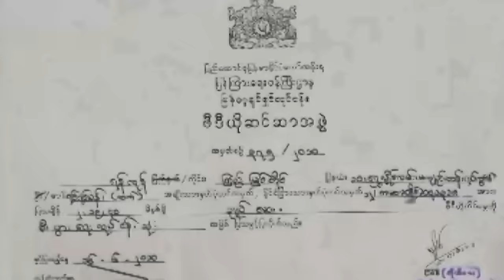ချုပ်ဆေး(ပြေတီဦး ရဲအောင် အိန္နြာကျော်ဇင် ယွန်းရွှေရည် ဒါရိုက်တာ-ကျော်ဇောလင်း)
ဇာတ်ကားအမည် - ချုပ်ဆေ
သရုပ်ဆောင် - ပြေတီဦး ရဲအောင် အိန္နြာကျော်ဇင် ယွန်းရွှေရည်
ဒါရိုက်တာ - ကျော်ဇောလင်း(အတွေးပုံရိပ်)